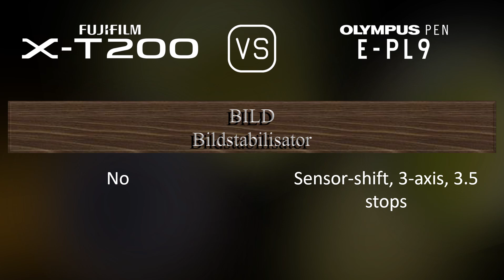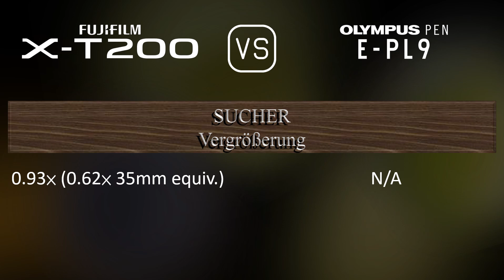Fujifilm X-T200 vs. Olympus PEN E-PL9: Ein Vergleich der technischen Daten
Dieses Video gibt einen Überblick über die Fujifilm X-T200 und die Olympus PEN E-PL9 in einem parallelen Technikdatenvergleich (comparison of specifications). Vielen Dank fürs Zuschauen.

00:25 EINFÜHRUNG
00:33 KAMERAGEHÄUSE
00:40 BILDSENSOR
01:01 BILD
01:16 OPTIK & FOKUS
01:41 BILDSCHIRM
01:58 SUCHER
02:13 FOTOGRAFISCHE FUNKTIONEN
03:06 VIDEOGRAFISCHE FUNKTIONEN
03:20 SPEICHERUNG
03:24 KONNEKTIVITÄT
03:49 ALLGEMEINE ANGABEN
04:07 SONSTIGE FUNKTIONEN